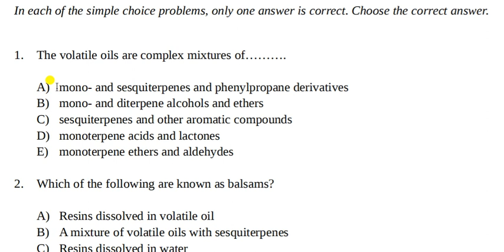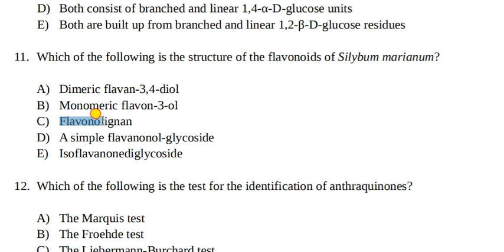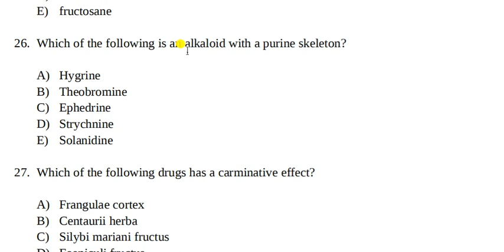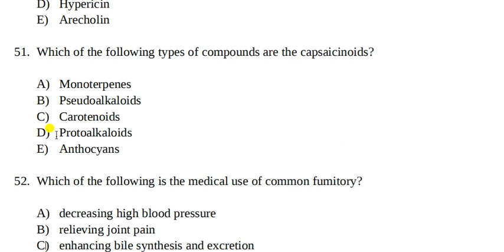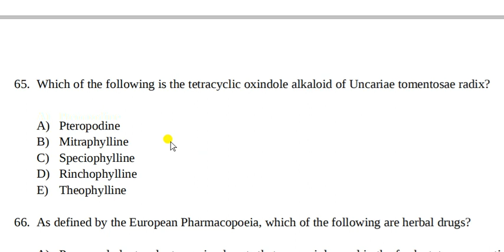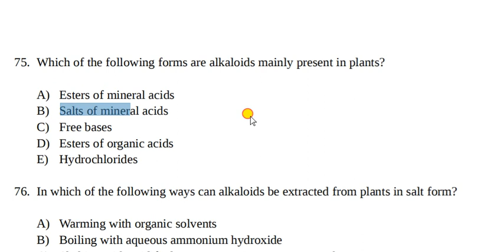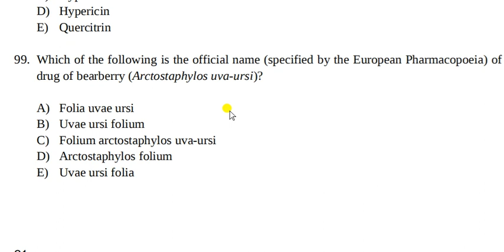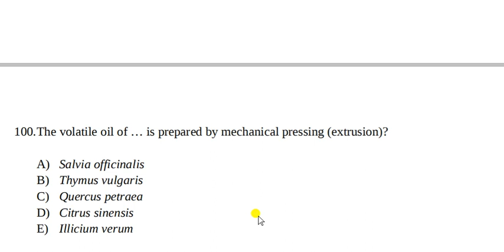Pharmacognosy के 100 महत्वपूर्ण questions जो आपको gpat 2020 में जरूर देखने को मिलेंगे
hello friends, hope you are doing well... here are we are presenting the most important mcqs in pharmacognosy that have the maximum chance to appear in exam, with these also do the ranker series and super 25 mcqs that are most essential and help you to crack this exam pretty easily in a very less time.ALL THE BEST.